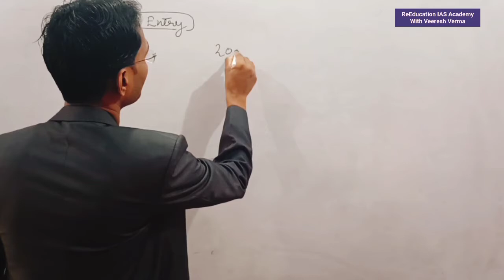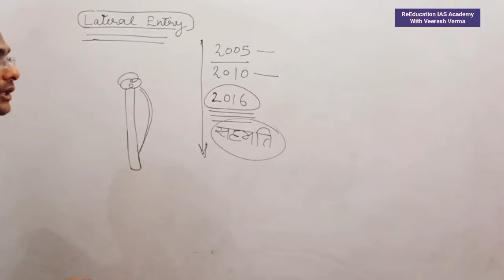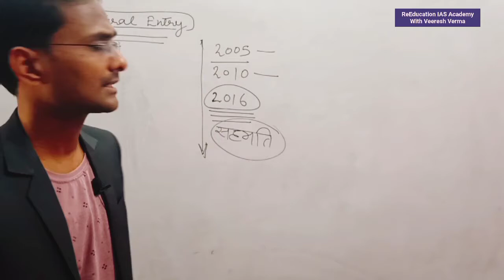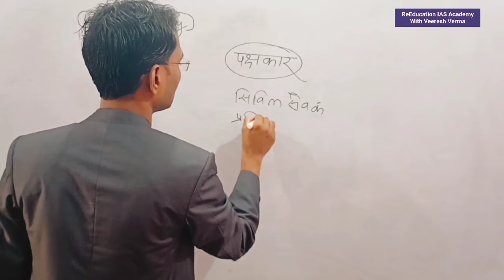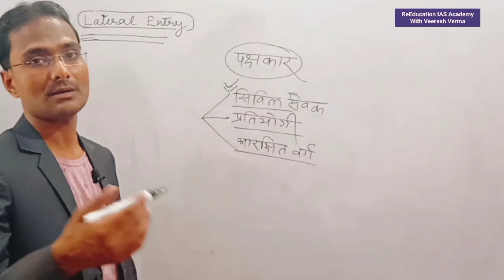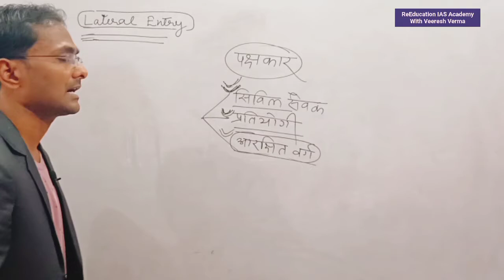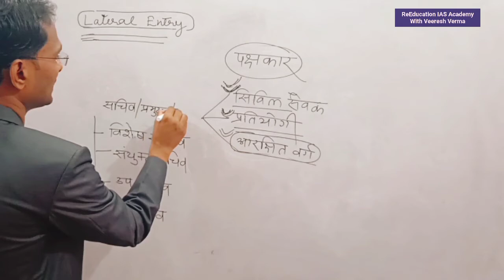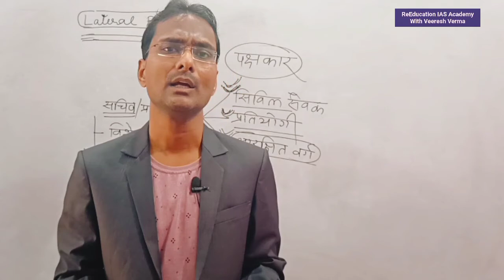Lateral Entry लेटरल एंट्री चर्चा विरोध समस्या